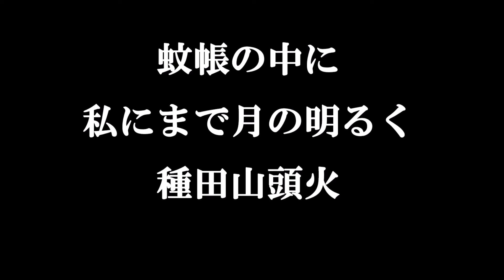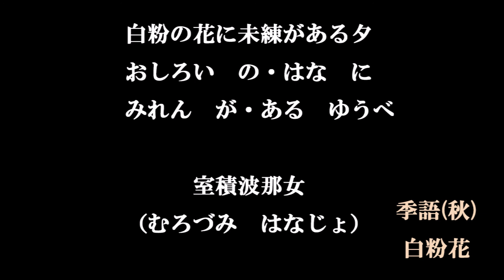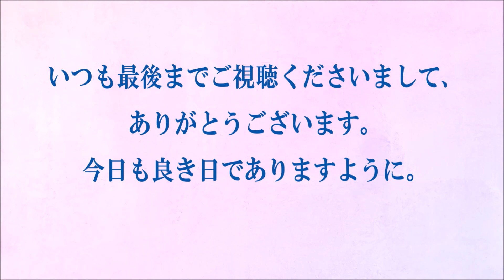今日の俳句＋音楽。ビタミンHaiku。No.1579。2022.07.22.(金曜日)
５７５筆まか勢fudemaka57.exblog.jp
俳句歳時記（角川学芸出版）（主婦の友社）
ほか

BGM音楽。
夢幻のオルゴール工房